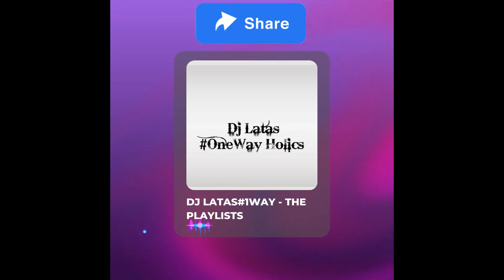SAINT EVO - REPENTANCE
@DEJLATAS1WAY 12TH SONG MIXED IN THE "WHAT DEFINES YOU" MIXTAPE FROM VISIONS BECOMING REALISTIC SEASON 2.

ALL RIGHTS ARE RESERVED TO THE OWNER & LABEL.

LET'S ENJOY THE GOOD MUSIC GOING ON FORWARD BY HITTING THE SUBSCRIPTION BUTTON.